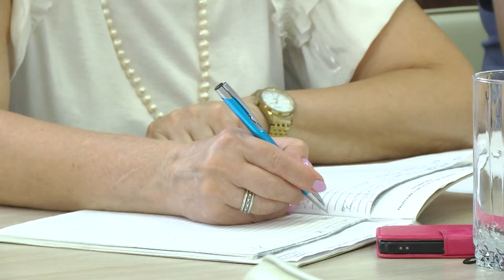2022-07-05 г. Брест. Акция нотариусов ко Дню Независимости. Новости на Буг-ТВ.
Комфортно и бесплатно – в преддверии государственного праздника – Дня Независимости Республики Беларусь, граждане могли обратиться с волнующими их нотариальными вопросами в любую нотариальную контору или бюро города Бреста. Такие встречи нотариусы проводят несколько раз в год, и каждая приурочена к важному событию в жизни страны. Специалисты, представляющие разные отрасли права: адвокаты и нотариусы, судебные исполнители и представители социальной защиты – помогали брестчанам комплексно разобраться в сложных вопросах.
Но прежде, чем приступить к акции, по традиции нотариусы почтили память погибших солдат и возложили цветы к памятнику освобождения города Бреста, установленному в 1965 году в честь Первого Белорусского фронта, войска которого освободили Брест в 1944 году.
Оформление наследственных прав, составление завещаний, брачных договоров, отчуждение недвижимости и совершение исполнительных надписей – для многих граждан вопрос правильного оформления этих документов уже не стоит. Все чаще брестчане используют возможность бесплатного консультирования, чтобы разобраться с нестандартной проблемой. И с каждым годом, такая акция становится всё актуальнее. Ведь это очень быстро и удобно, а главное – бесплатно. Все желающие в течение дня могли обратиться в любую нотариальную контору и нотариальное бюро и получить консультацию специалистов сразу нескольких отраслей,  которые рассматривали разные ситуации, объясняя всё в подробностях. И благодаря такому подходу, решить вопрос возможно намного быстрее и, что самое главное - в одном месте.